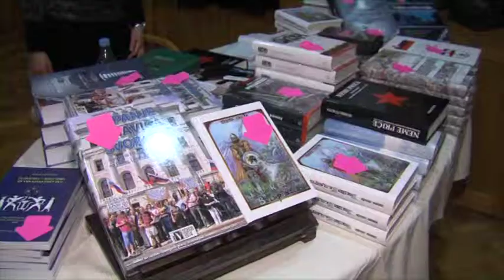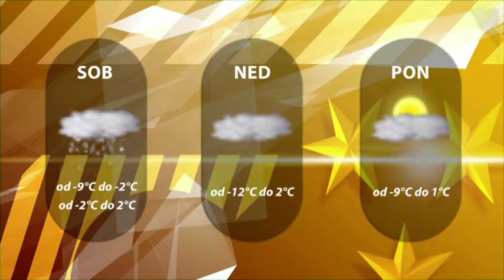Dogodki dneva 6. 2. 2015